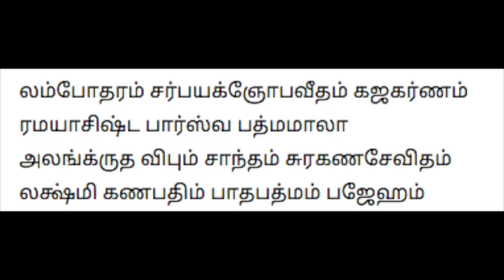விநாயகர் சதுர்த்தி ஸ்பெஷல் - மறக்காமல் சொல்ல வேண்டிய ரகசிய மந்திரம் | செல்வா வளம் பெறுக ,பணம் சேர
விநாயகர் சதுர்த்தி ஸ்பெஷல் - நாளை மறக்காமல் சொல்ல வேண்டிய ரகசிய மந்திரம் | செல்வா வளம் பெறுக ,பணம் சேர